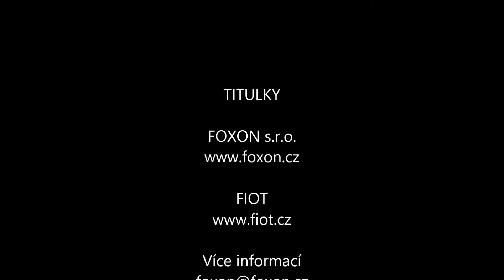Testování čidel pro vibrace | FOXON s.r.o. - FIOT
V tuto chvíli se na našem technickém oddělení testují čidla pro vibraci.

Testování se provádí na dvou čidlech od různých společností.